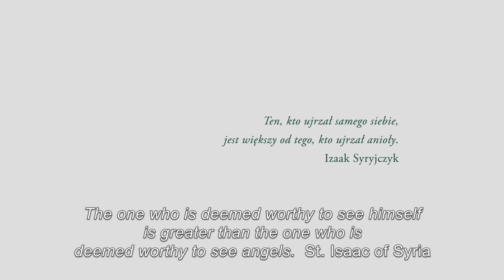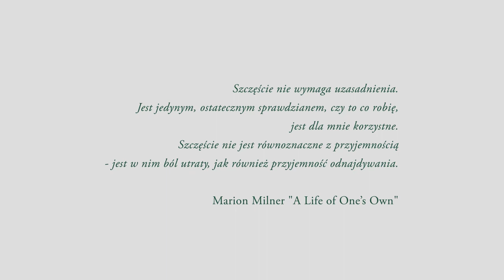Przepływ - Ananda Joga Taniec Sztuka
Ananda Joga Taniec Sztuka

Muzyka
pvf (reconstruction)
Banda - Hard core
DIRGE - Lois